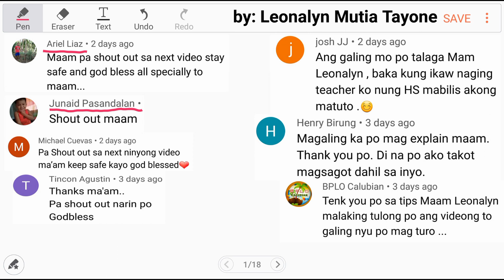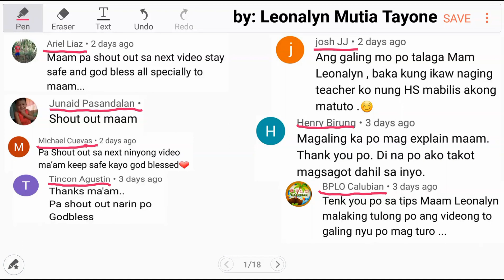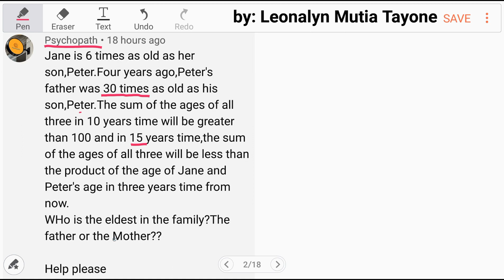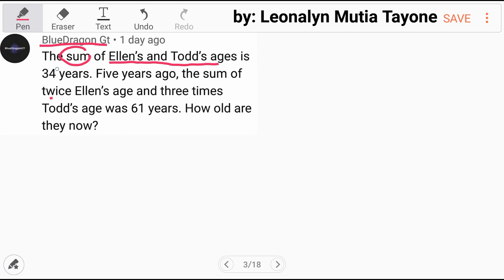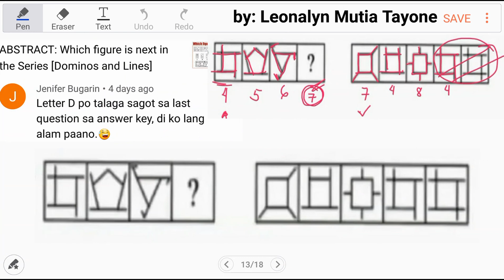AGE PROBLEM: Who is the eldest in the family? Father or Mother?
Jane is 6 times as old as her son, Peter. Four years ago, Peter's father was 30 times as old as his son, Peter. The sum of the ages of all three in 10 years time will be greater than 100 and in 15 years time, the sum of the ages of all three will be less than the product of the age of Jane and Peter's age in three years time from now.
Who is the eldest in the family? The father or the Mother?

The sum of Ellen’s and Todd’s ages is 34 years. Five years ago, the sum of twice Ellen’s age and three times Todd’s age was 61 years. How old are they now?